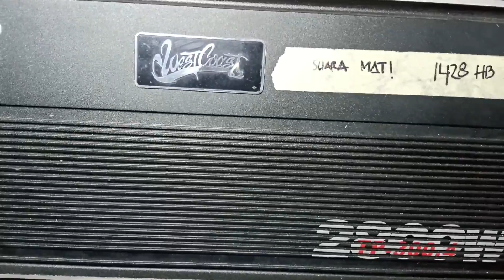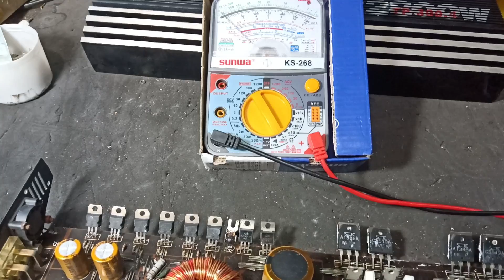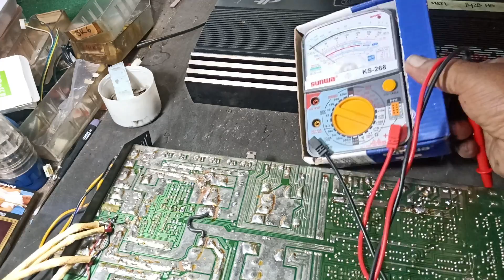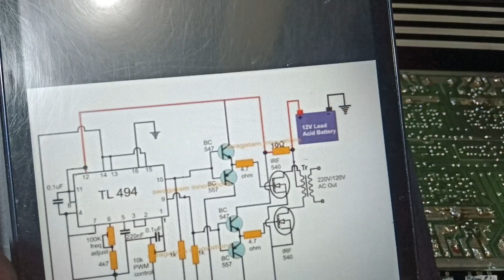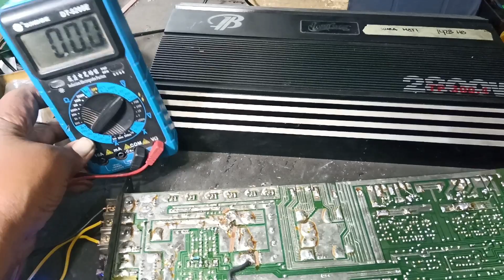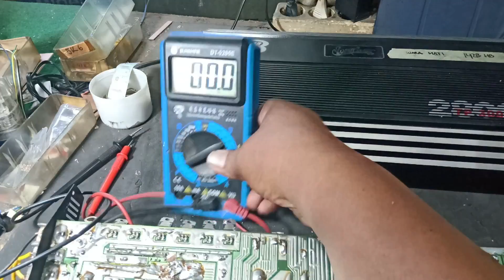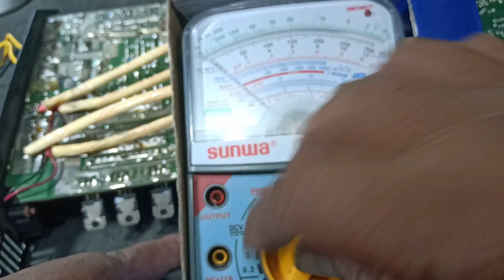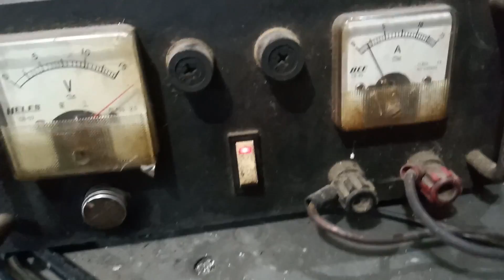Memperbaiki Power Amplifier Mobil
Durasi videonya agak panjang, semoga bermanfaat.